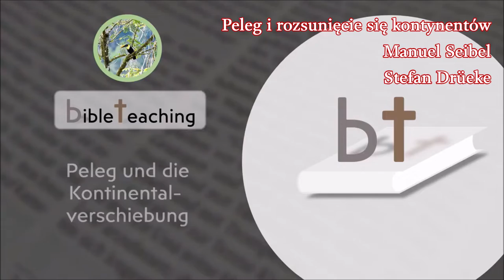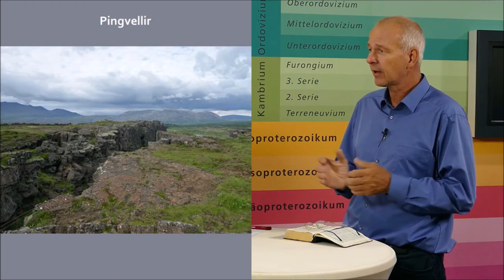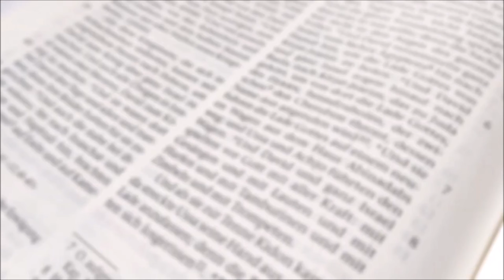Peleg i rozsunięcie się kontynentów Manuel Seibel, Stefan Drüeke Zielone Niwy